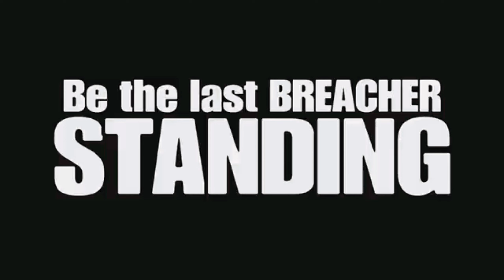FORTNITE BREACHERS (OFFICAL TRAILER)